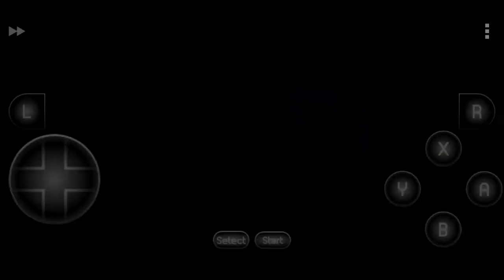O BIXO QUEBROU O MEU OVO! (Donkey Kong Country 2 #01)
eae galera, sejam bem vindos a essa nova de gameplay de Donkey Kong Country 2 e nesse video passaremos da area 1 com algumas dificuldades principalmente com aquele passaro da disgrama! o bixo destruiu o meu ovo várias vezes que estou até com hemorragia.